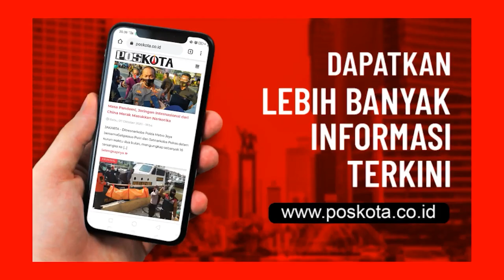MUDA MUDI MESUM DIKUBURAN, VIRAL DIMEDIA SOSIAL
Aksi mesum (yang telah viral) dilakukan pasangan muda-mudi di atas pusara makam di tempat pemakaman umum (TPU) Kebon Nanas juga disebut kuburan cina, Cipinang Besar Selatan, Jatinegara, Jakarta Timur, bukanlah yang pertama.

Aksi mesum seperti itu, menurut nsaksi, sudah kerap terjadi. Pasalnya, tahun lalu kasus tersebut juga sempat terjadi dan warga berhasil menangkap pelakunya.

Ahmad Yani (48), warga sekitar mengatakan, area makam kuburan cina memang selama ini kerap dimanfaatkan pasangan muda-mudi.